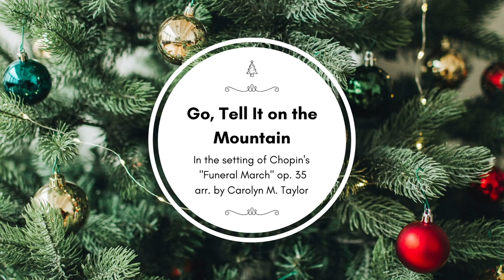Instrumental Christmas Music ( flute and piano )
Program:

1- Christmas Joy (Medley)- arr. by Joel Raney
 Flute & Piano

2- Silent Night - Stille Nacht by Franz Gruber arr. by Joel Raney
 Flute & Piano

3- Hark! The Herald Angels Sing - Felix Mendelssohn
   arr. by Larry Shackley
 Solo piano

4-  We Three Kings -  John H. Hopkins, Jr.
     arr. by Mark Kellner
Solo piano

5- Sing We Now of Christmas - Traditional French and German melodies. arr. by Brant Adams
Flute & Piano

6- O Little Town of Bethlehem- Lewis H. Redner
     arr. by Joel Raney
Flute & Piano

7- Rejoice! (Medley)
Arr. by Marilynn Ham
Solo piano

8- It Came Upon the Midnight Clear - Richard S. Willis
Flute & Piano

9-  Go, Tell It on the Mountain - In the Setting of Chopin's
     Funeral March. op 35  arr.  by Carolyne M. Taylor
Flute & Piano

10- Angels We Have Heard on High - Traditional French Melody
     arr. by Brent Olstad
Flute & Piano